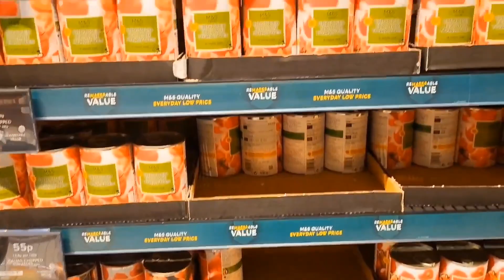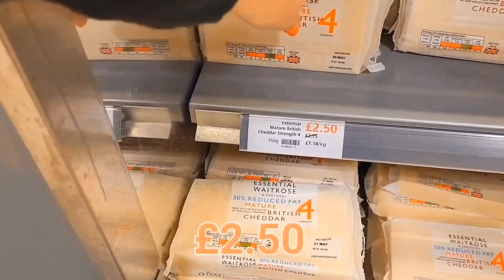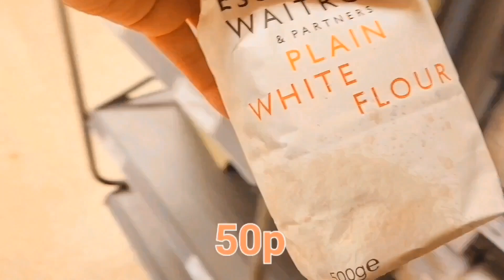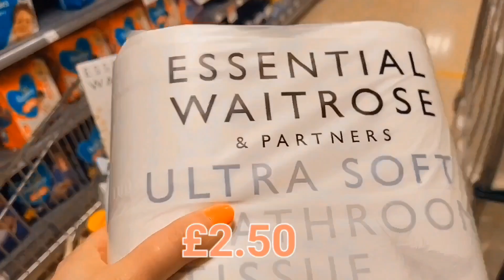Come shopping with me to M&S and Waitrose